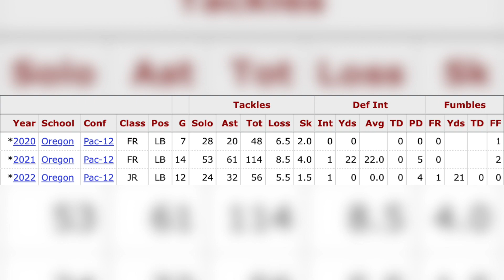Bears Draft LB Noah Sewell : Best Sewell in NFC North? || Reaction + Breakdown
The Chicago Bears drafted to LB Noah Sewell out of Oregon with the 148th pick in the 2023 draft. Another addition to the LB corps.